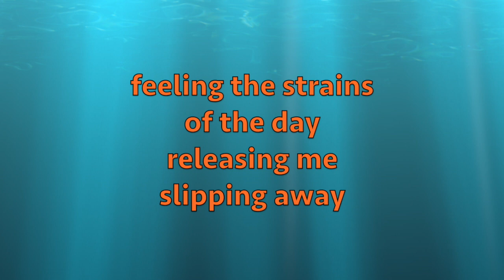At Dusk by Mario Desio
At Dusk
by Mario Desio
Bass & Vocals: Tim Sarter
Guitar & Vocals: Mario Desio
Guitar & Vocals: DSG
TDM was condition & also performed music together in the 1980s.